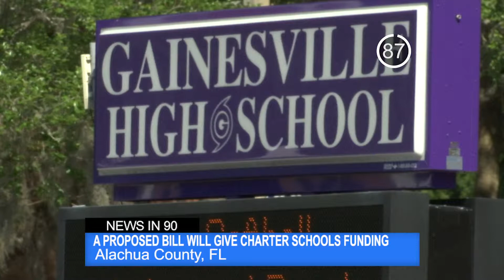News In 90: A new proposed bill affects Alachua County schools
Charter schools will begin to get public funding as part of a new proposed house bill. That and more in 90 seconds.

Afternoon News In 90, April 12, 2019 / WUFT News